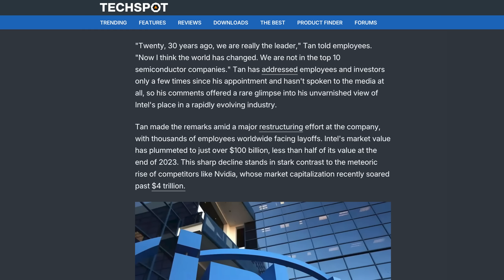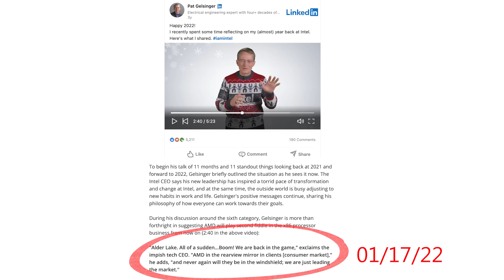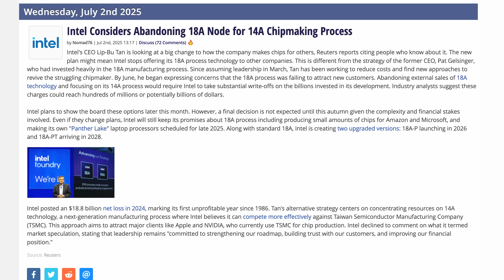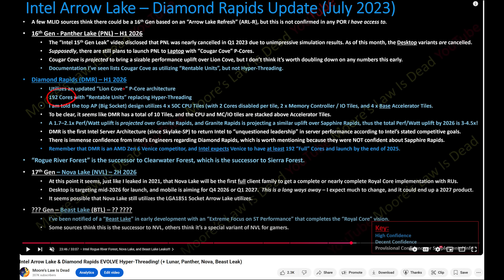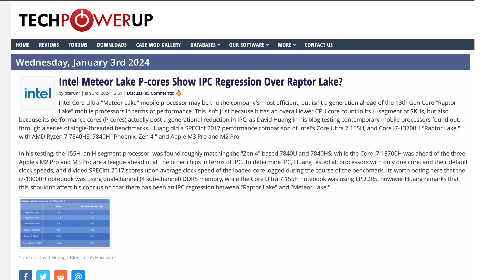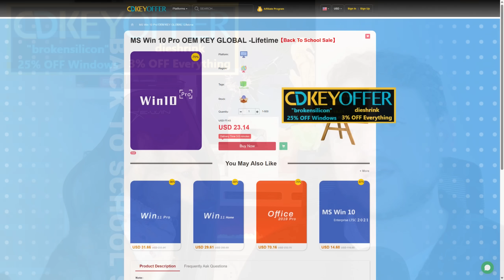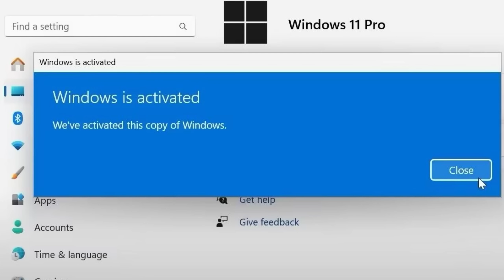Intel CEO's Nova Lake & ARC WARNING | Cut Down Yields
Intel's CEO speaks the truth many won't...
“dieshrink” for 3% STOREWIDE Discount on Games and MORE! ]

0:00 Intel CEO's warning
3:27 About leaking Intel stuff

2021 Video Intro by Tom & abstractrealism on the MLID Discord